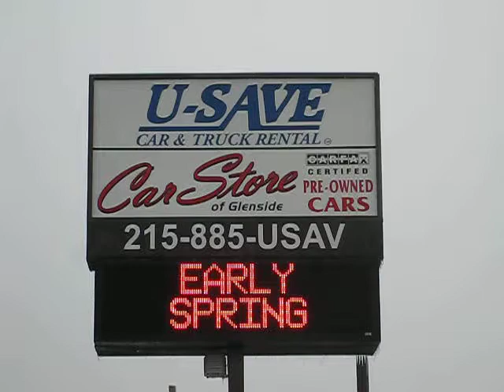Groundhog Day Sign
Video of digital sign in Glenside PA. Contact Tom Mellett at 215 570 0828 with any questions